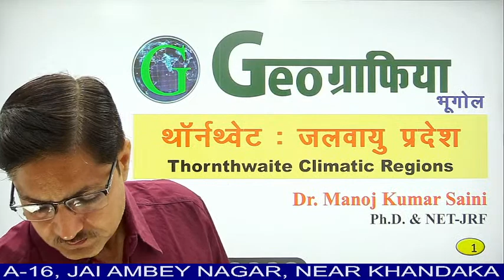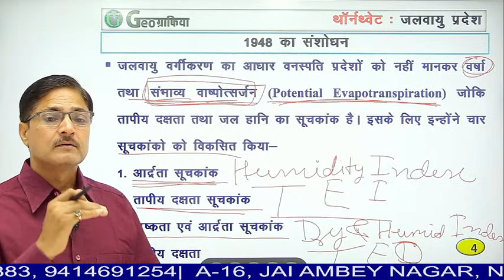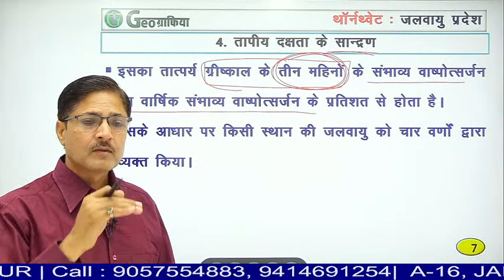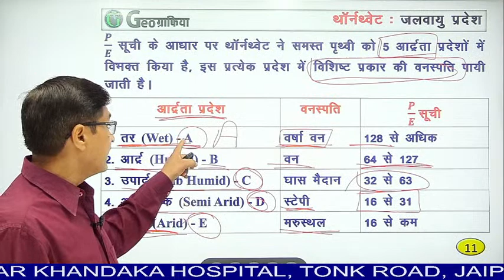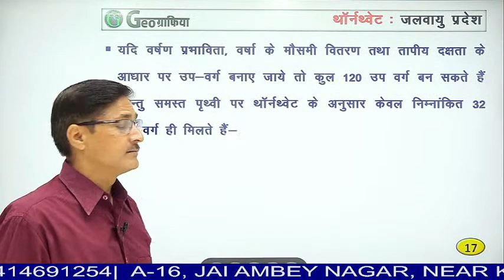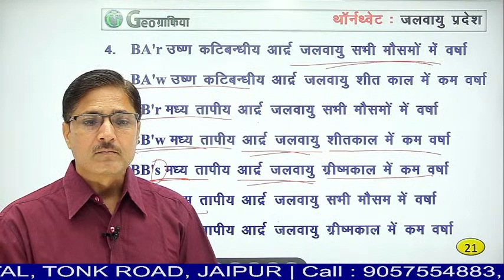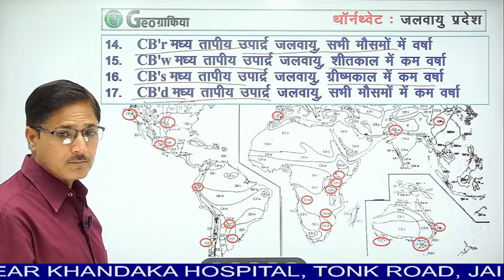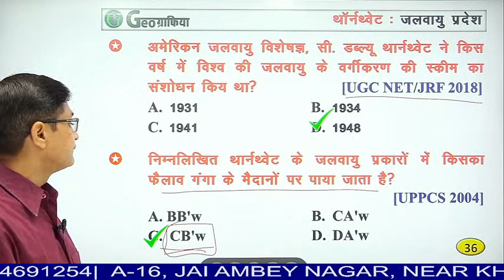थोर्नथ्वेट जलवायु वर्गीकरण C. W. Thornthwaite Climatic Classification 1931, Full Scheme 1933,